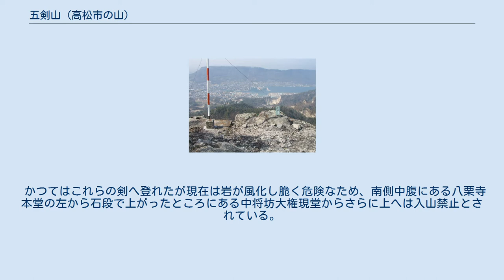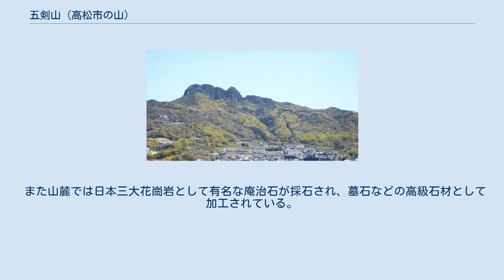五剣山 (高松市の山)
五剣山（ごけんざん）は香川県高松市にある山。
 一つの峰を剣と呼んで、西から一ノ剣、二ノ剣、三ノ剣、四ノ剣、五ノ剣と山上に5つの大きな峰があるためこの名前がついた。
また、地元では八栗山（やくりさん）とも呼ばれる。
五の剣は1707年（宝永4年）の宝永地震で割れている。
 これらの剣の山頂にはいくつもの祠が点在し、四ノ剣の中腹には岩窟があり修験道の行場となってる。
 かつてはこれらの剣へ登れたが現在は岩が風化し脆く危険なため、南側中腹にある八栗寺本堂の左から石段で上がったところにある中将坊大権現堂からさらに上へは入山禁止とされている。
そのため標高375mの最高点は四ノ剣であるが、366mの山頂表示がニノ剣にあり、四等三角点のある366.09m地点は一ノ剣の西端に位置している。
また、八栗寺の多宝塔の右側にも登山口があったが入山禁止の立札がある。
また、山中にある「岩越の大日」は空海が彫ったとされる約3ｍの摩崖仏で上部の黒い層と下部の砂の層の間の真っ白い層に彫られている。
 八栗寺は、四国八十八箇所の第八十五番札所で、山号が五剣山である。
 また山麓では日本三大花崗岩として有名な庵治石が採石され、墓石などの高級石材として加工されている。